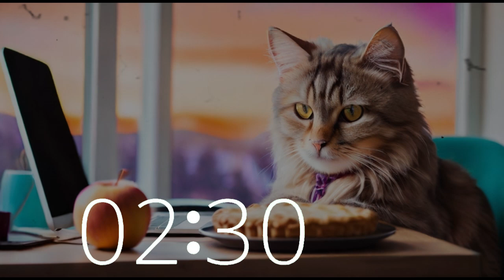19 Minute Upbeat Focus Boost Timer: Lofi Beats with Tech Cat Vibes 🐱💻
Spend 19 minutes with our tech-savvy cat and enjoy a perfect blend of lofi beats designed to enhance creativity, productivity, and focus. Ideal for work or study sessions, this playlist from Techtonic Grooves mixes California-style rhythms with innovative vibes to keep you in the zone.